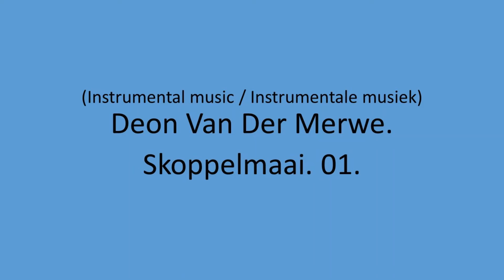Deon Van Der Merwe - Skoppelmaai. 01.